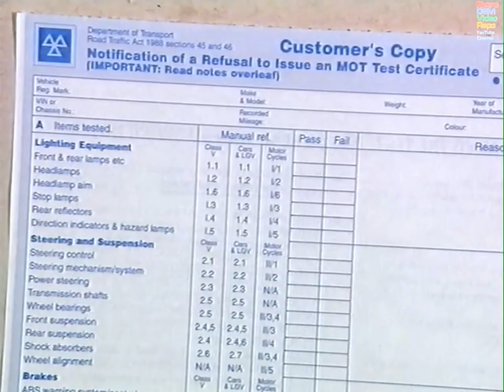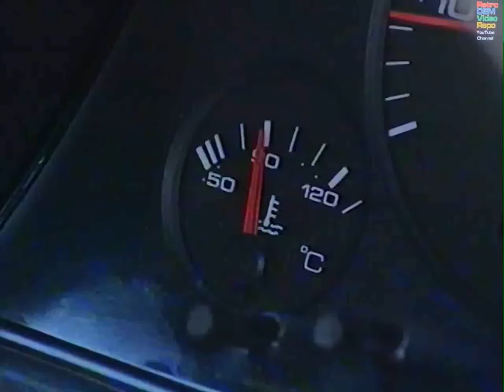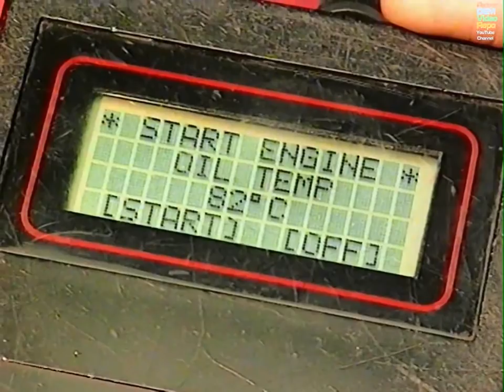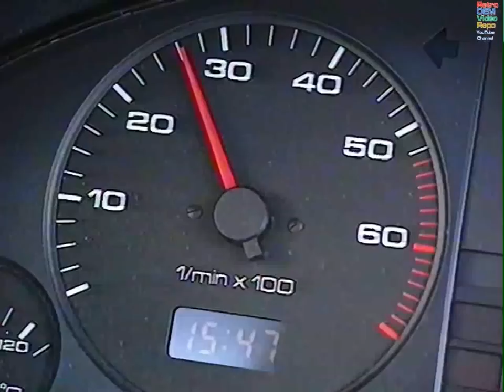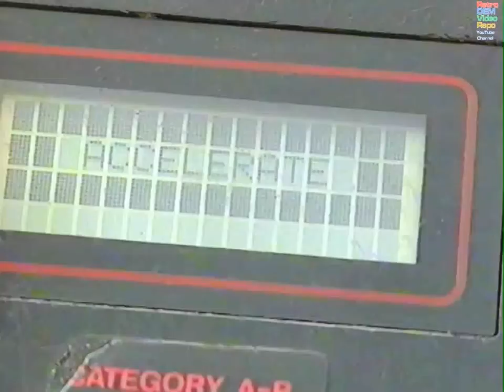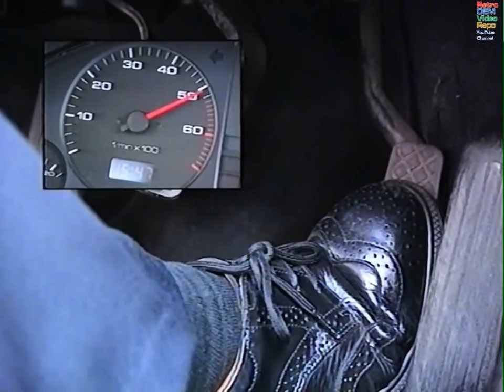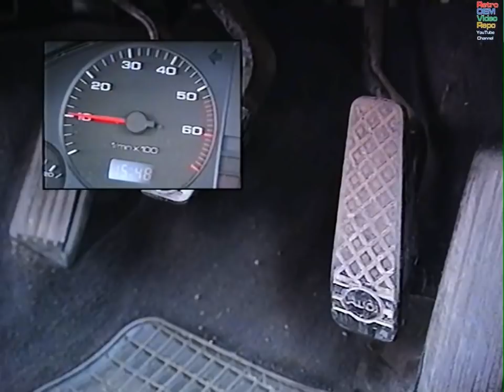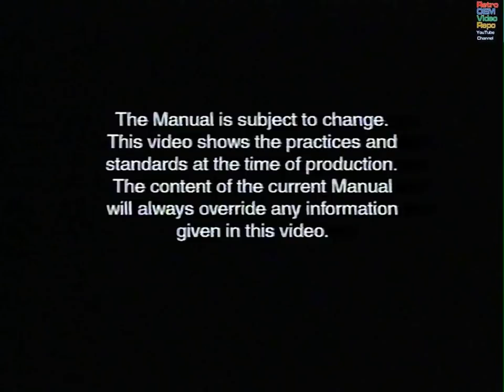Vehicle Inspectorate (UK) - MOT Matters - Diesel Do - VIV18 (2000)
Vehicle Inspectorate (UK) - MOT Matters - Diesel Do (2000)

Exhaust emissions from diesel vehicles can harm the environment and can be damaging to health. Testing them in the MOT test is an important step in protecting against these harmful emissions. To achieve this in a fair and consistent way, it is important that procedures are performed correctly.

It shows:

- Smoke Test Procedures
- Correct test methods for different types of vehicles
- Use of equipment

VIV18